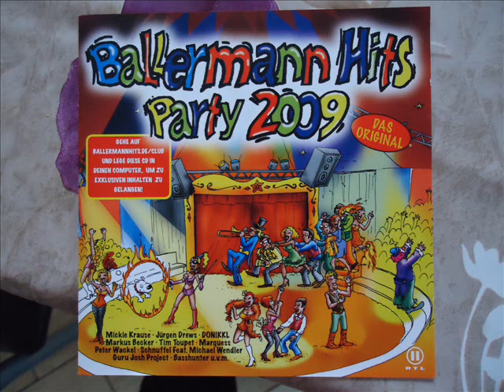Helene Fischer Mal ganz Ehrlich